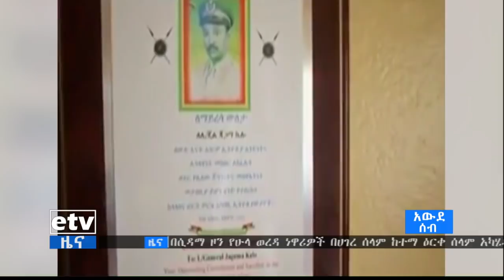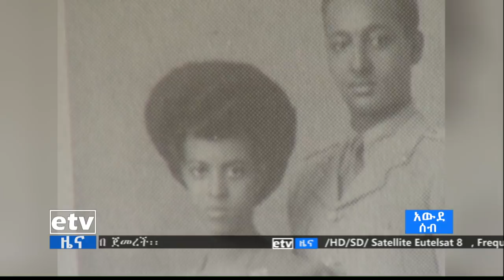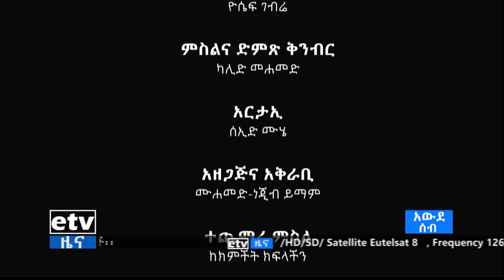አውደ ሰብ - አባ ዳማ /ጃጋማ ኬሎ/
etv አውደ ሰብ - አባ ዳማ /ጃጋማ ኬሎ/